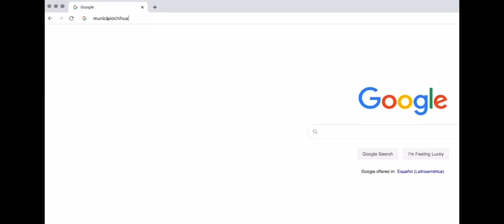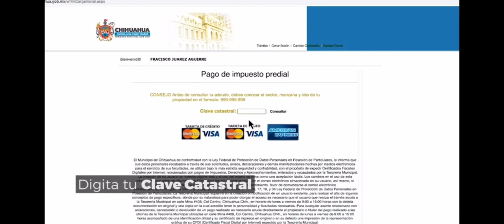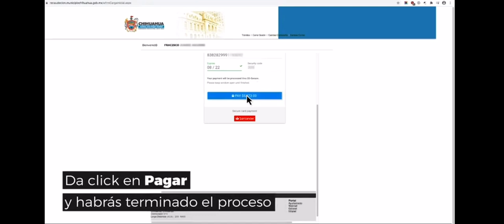Invitan a pagar el predial